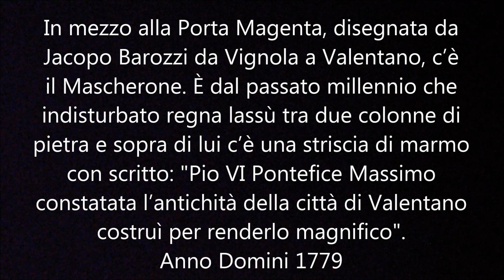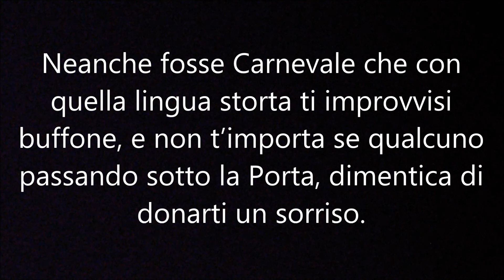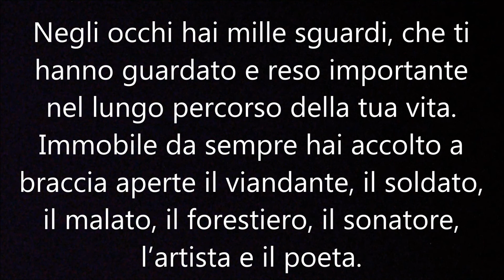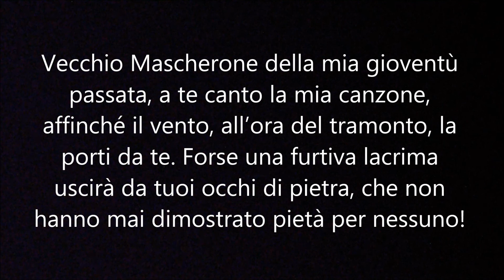Valentano - Vecchio Mascherone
Ideazione: Sante Garosi - La scritta sopra la striscia di marmo della Porta Magenta è stata trascritta e tradotta da Romualdo Luzi.